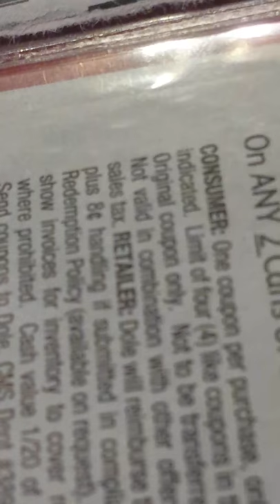Zoey getting to know the yorkie puppies